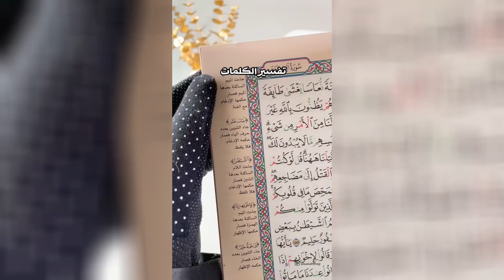مصحف التجويد مجزأ 30 جزءاً - متجر السعادة